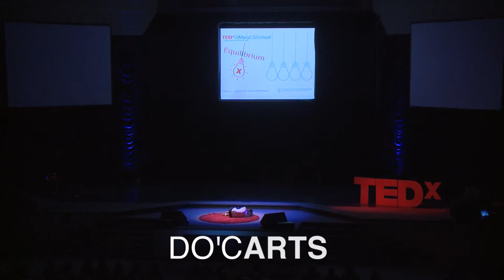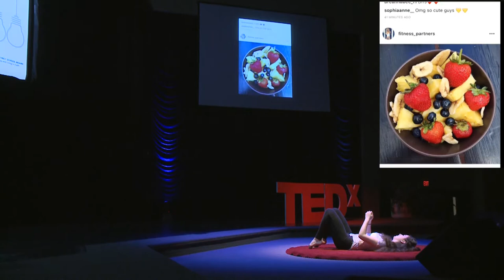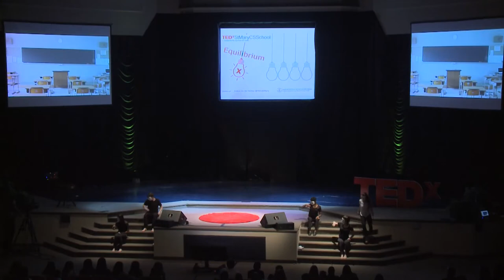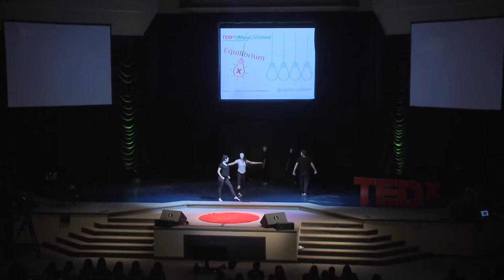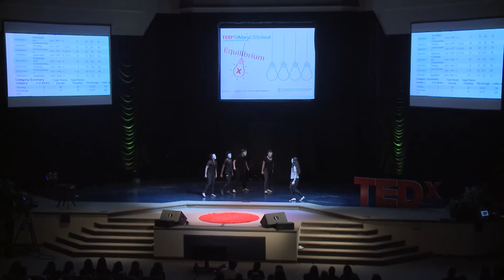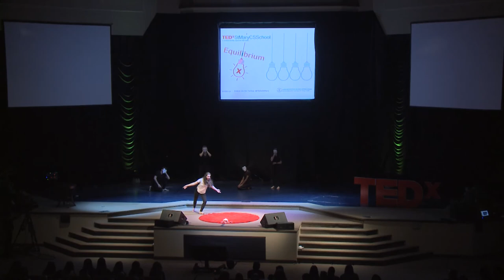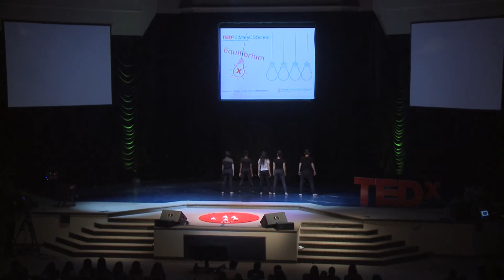“ARTS UnMASKed” | DO'CARTS | TEDxStMaryCSSchool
This performance is a student-driven project supervised by Mr Labriola. The ensemble has considered their schooling reality, and the profound impact that media and smartphone use has on students' daily experiences. The physical dialogue challenges audience members to consider media/ images, time use, the value of education, and the power of the individual who can find the strength to break free and to inspire others to live with passion, courage and joy.
This performance features the talents of Paige Evans; Heather Butt; Alyssah Richards; Kyle Humby; Victoria Cooke

The arts will come alive as the students of the Dennis O'Connor arts department, from Ajax Ontario, showcase their work.